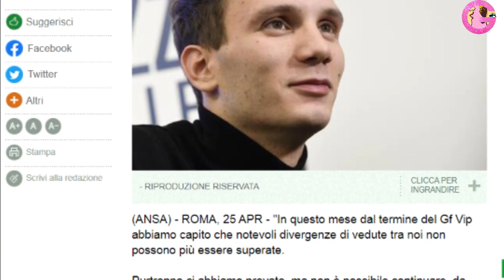Manuel Bortuzzo beccato con un'altra ecco chi è. E Lulù?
Manuel si consola con la ex fidanzata